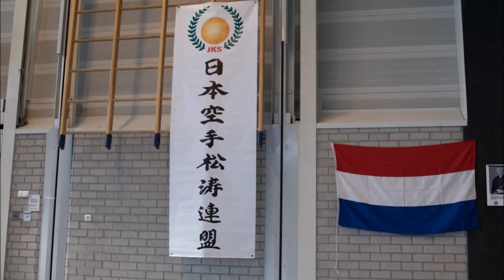Kagawa 2016 in JKS BENELUX